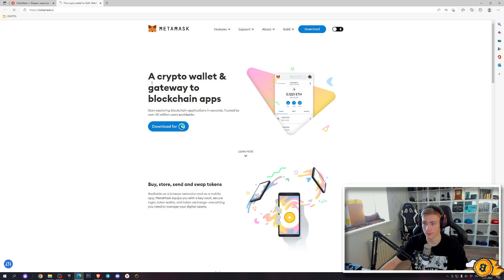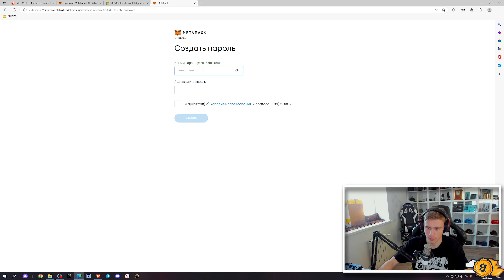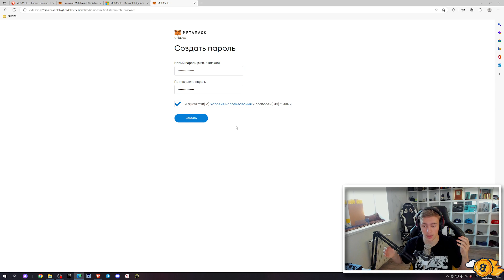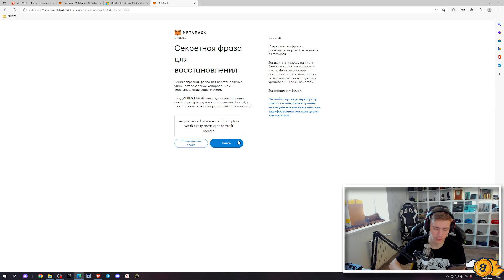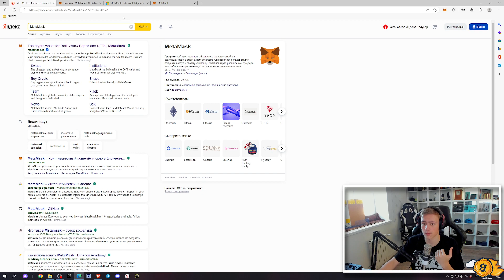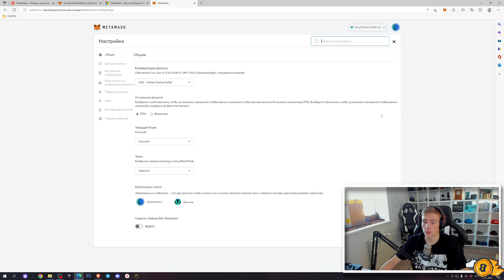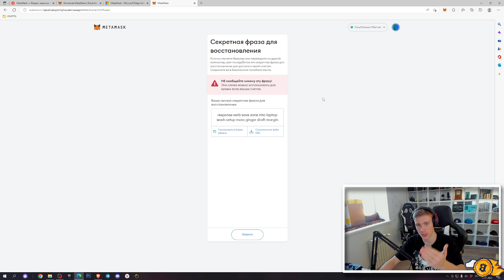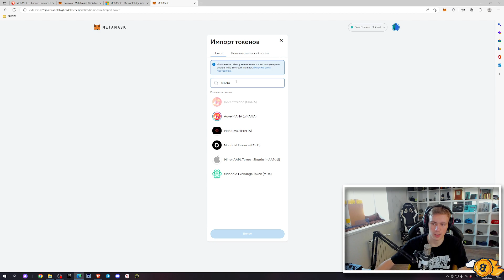КАК СОЗДАТЬ MetaMask , КАК СОЗДАТЬ КРИПТОКАШЕЛК , КАК ПОЛЬЗОВАТЬСЯ MetaMask